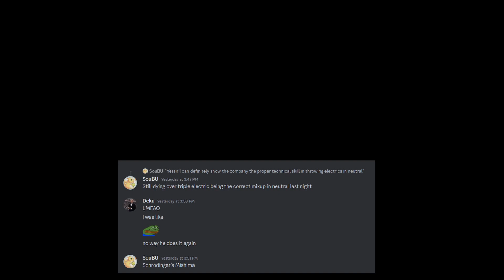Mishima main's aren't created, they're born.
Funfact: the Devil Gene only requires 1 braincell to function.